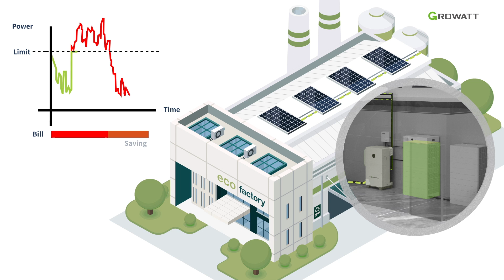Demand Charge | Industrial & Commercial Energy Storage System